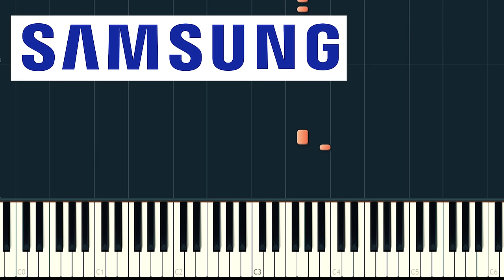Most popular phones low battery sounds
Hello!Most popular low battery sound effects. I took the original sounds and visualized in Synthesia.